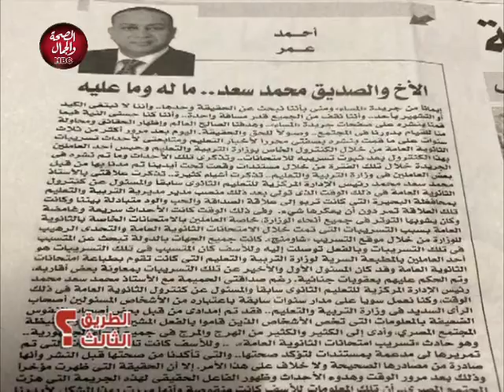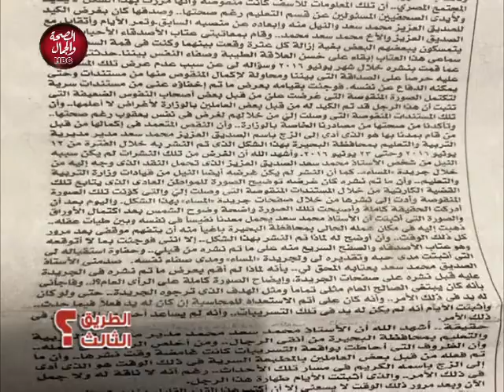الطريق الثالث | الكاتب الكبير أحمد عمر يعطي درس في المهنية